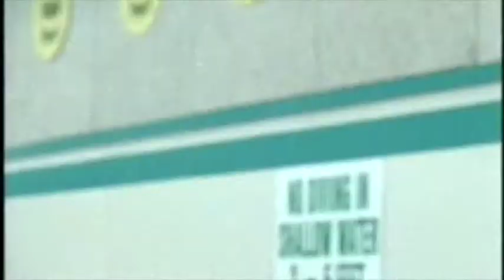No Dummy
Juicy Fruit "No Dummy"